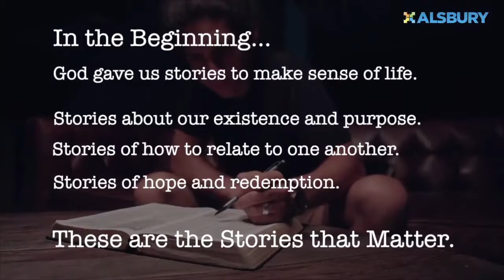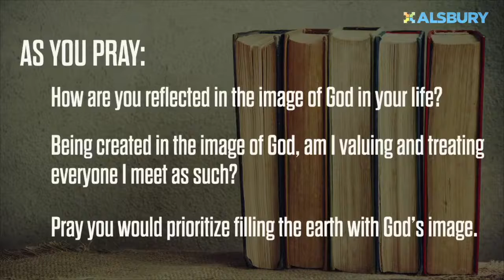Image Is Everything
1.16.22